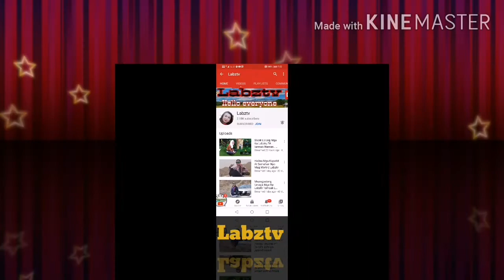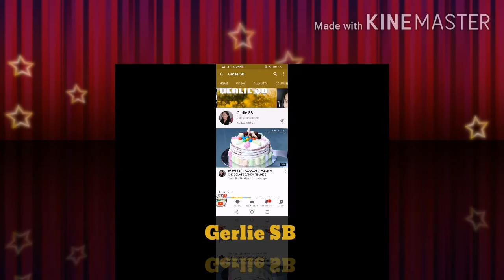Walking at the middle of the night in saudie arabia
Mega love shout out krungskie funs club member
Hasnah Diary
Labztv
Mameh jo
Josephine Gimoro
Rikka Angela nodora
Gerlie SB
Carlo Palin
mR. SmLy_Tv
Mary Hisuan